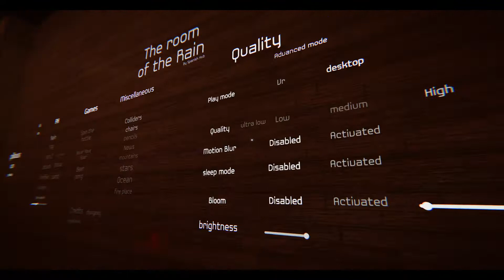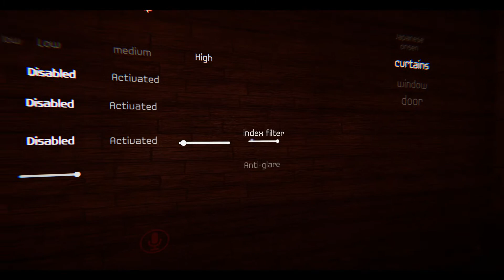Room of the Rain and chill in VRChat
Another chill video. I Plan on doing another exploration video soon.